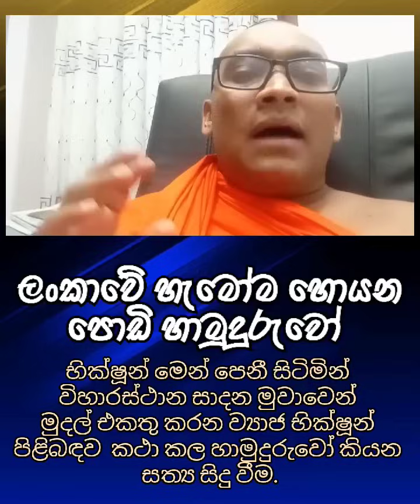viral උණ වීඩියෝ එකට ප්‍රතිචාර